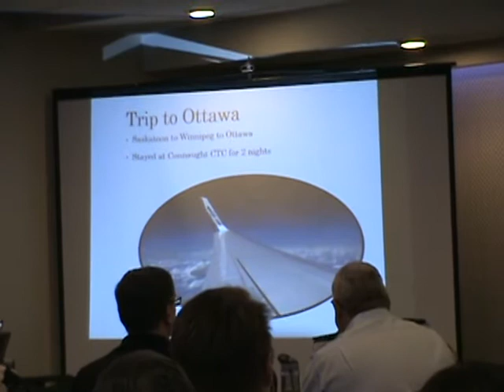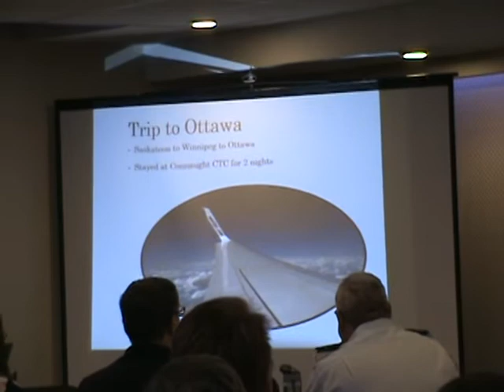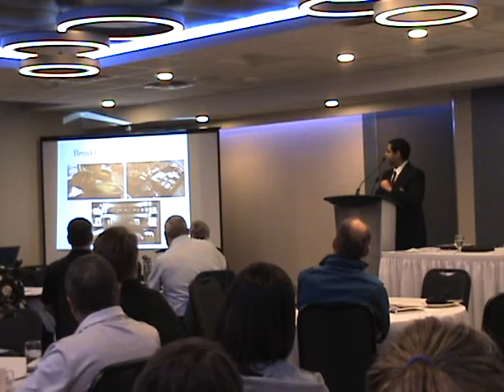SKACL AGM 2018 - IACE presentation, The Netherlands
During the SKACL AGM in 2018, this presentation was given by Jay Shah highlighting his summer International Air Cadet Exchange (IACE) trip to the Netherlands.